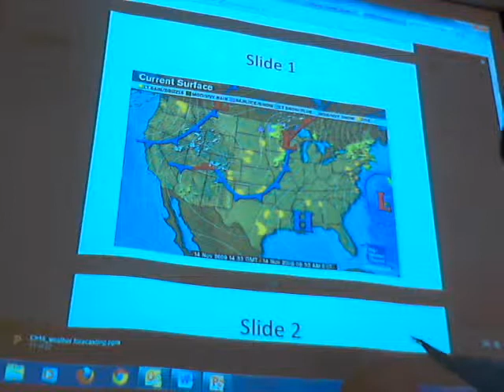Student Weather Forecasting